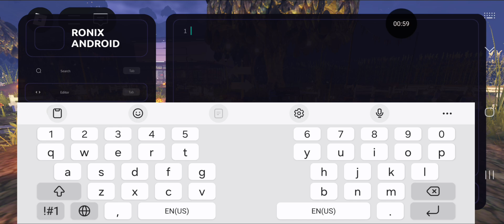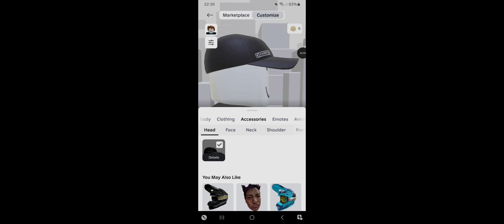Roblox Chipotle Burrito Builder instant UGC script [Roblox Exploiting]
My PayPal email (if you want to support me; donate only if you want.

Join my own Discord server for Robux giveaways & some news about the channel: